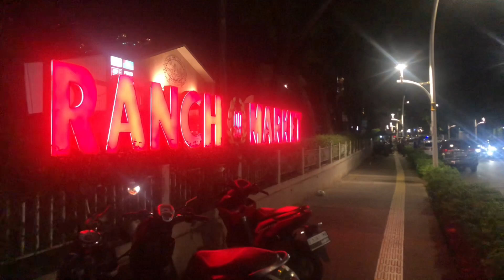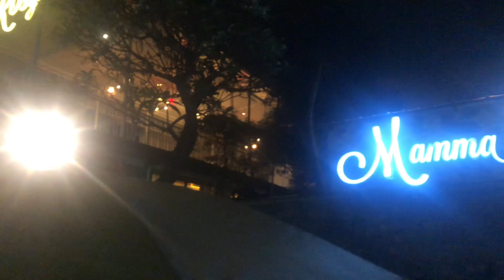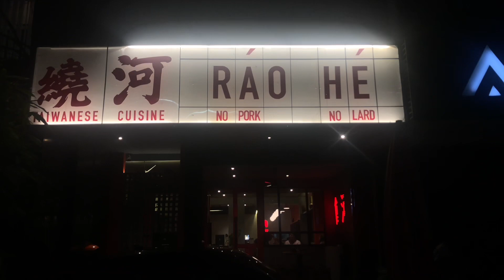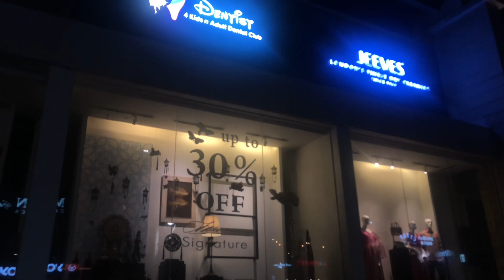Jalan - jalan di malam hari di sekitaran jalan kemang raya - Jakarta selatan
Many Jakartans have a love-hate relationship with Jl. Kemang Raya in South Jakarta. On the plus side, the road is filled with trendy restaurants, bars and shops, making it a popular destination among both local and expatriate residents; the flip side is the congested traffic and occasional floods that often frustrate visitors.
Despite this, Jl. Kemang Raya is still an interesting area to explore, especially for first-time visitors to Jakarta.

The long, narrow and winding main street descending from Jl. Antasari to the upscale Kemang neighborhood is not public transport-friendly. Instead, take private vehicles, taxis or ride-hailing and on-demand transportation services, such as GO-JEK, Uber or Grab, to get there. Motorcycles are the preferred mode, as they can negotiate around the queue of cars and buses that often crowd the road, and even take the narrowest side streets that cut through the residential area.
For those keen to brave the area by public transportation, Metromini S77 and Kopaja S605A buses are available, departing from Blok M Terminal.
Otherwise, it might be easiest to be dropped off on Jl. Antasari at the top of Jl. Kemang Raya and explore on foot.
Jl. Kemang Raya is filled with trendy restaurants and bars, which makes smart casual the safest bet for a daytime outing. At night, it really depends on the event or venue – club, pub, bar, literary cafe, steakhouse or fine dining restaurant?
Those coming to Kemang for a laid-back family weekend can opt for T-shirt and jeans, or anything ranging from casual to informal wear that speaks "comfortable". No flip-flops or beach sandals though, please. These aren't considered proper footwear to be seen wearing out in public.